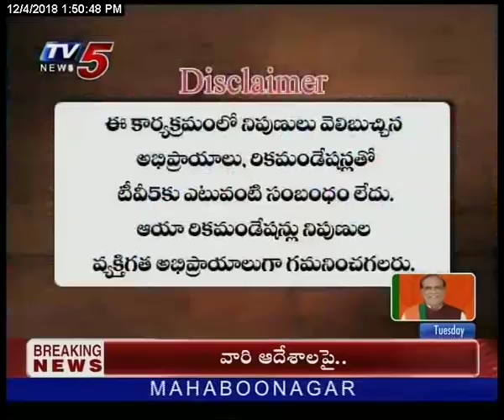4th Dec 2018 TV5 News Smart Investor